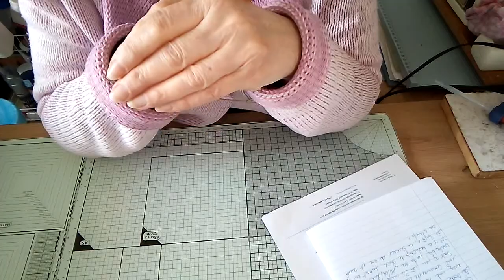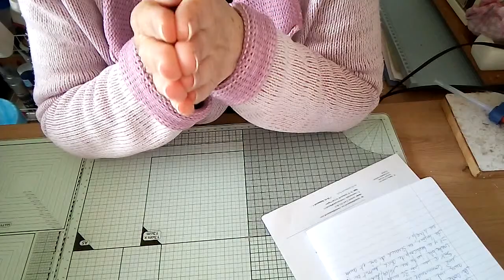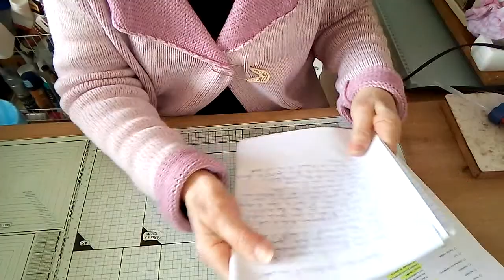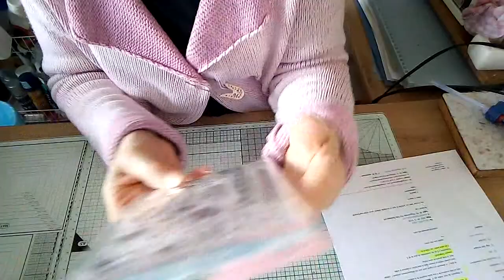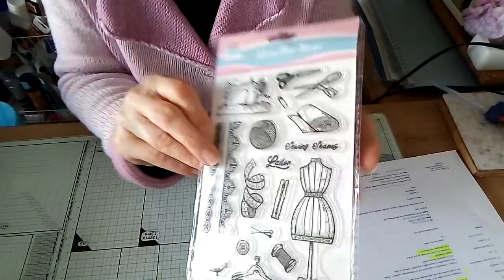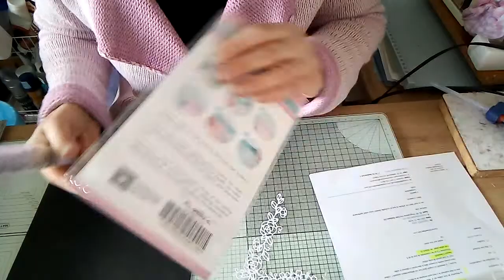Unboxing Beebeecraft - 1er partenariat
Merci d'avoir pris le temps de regarder et à bientôt pour une prochaine vidéo

Lien pour contacter Beebeecraft et participer au programme partenariat

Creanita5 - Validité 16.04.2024